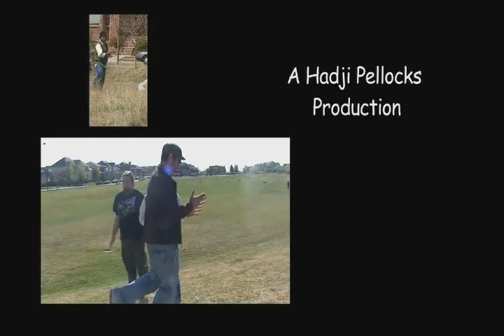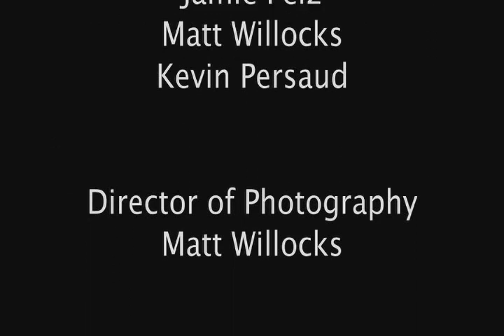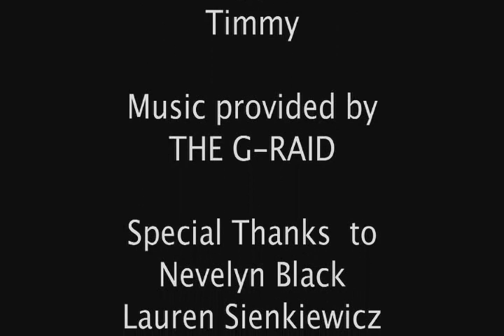Five Stories Tall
Sometimes you shouldn't ignore your suicidal friends.

Second student project and sixth movie for production class. We had a generator turn on that was not supposed to turn on till the next day and ruined the dialogue for half the movie. Colorado Film School.